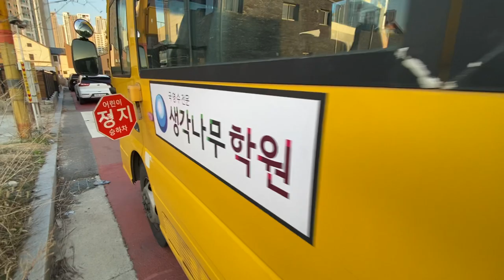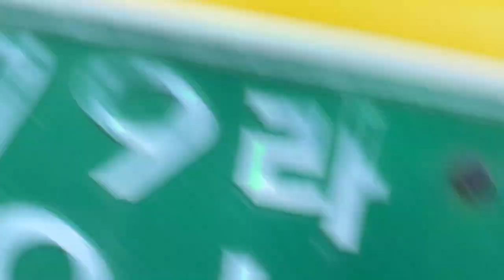2005 e County ឡានលក់តម្លៃ: 17XXX$ (ក្រដាសពន្ធ) Tel: 010 555 875